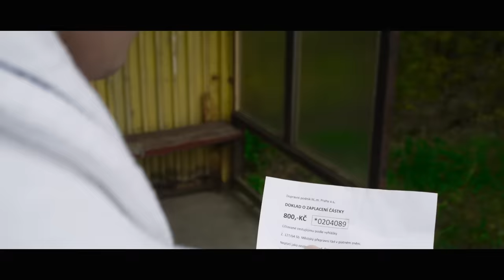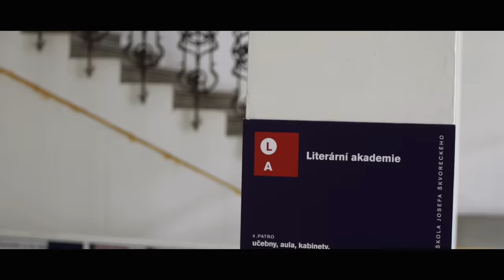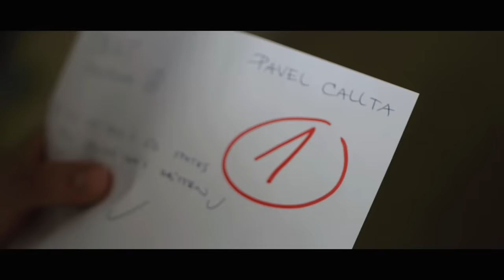Pavel Callta - Naštěstí (Official Video)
Druhý oficiální videoklip (začátek: 00:51) na letní singl NAŠTĚSTÍ. Album „Momenty“
Kytary, Cajon, Basa, Příčná Flétna & Dobrá Nálada, tak příjemný poslech a podívanou..)

Scénář: Pavel Callta  SadLuck, Tereza Tobiášová
Hudba: Pavel Callta ___ Text: Ondřej Ládek
Videoklip: Kamera, střih, postprodukce: SadLuck
Zpěv: Pavel Callta
Kytary: Ctirad Macháně
Cajon: Tomáš Obermajer
Basa: Tereza Štětinová
Příčná flétna: Pavla Krylová
Distribuce/Label: Championship
Partneři:
TEXT:
1.
Proč mám klít a proč být sklíčen
Jen když jsem  si zabouch klíče
Hnedka po ránu

Místo toho lehkým klusem
Vybíhám za autobusem
Jen tak v županu
A v trenkách

Vždyť je to tak fajn když k ránu
Se smát chce každá tvář
byť se smějou mě
tak to zvládnu

REF:
Neštěstí naštěstí
nosí střepy
Ze střepů štěstí svý
Zase slepím
V neštěstí naštěstí
Jak známo
Štěstí svý najít smíš nejspíš

2.
Dneska jsem tak trochu z formy
V autobuse revizor mi
Vzal víc než pár kil

Když na zkoušku mířím stopem
Seznámím se s holkou s copem
Rázem cesta je cíl
Už mám její číslo

Jó, je to tak fajn když k ránu
Se děje co má se stát
A když to nevyjde
tak to zvládnu

REF:
Neštěstí naštěstí
nosí střepy
Zase slepím
V neštěstí naštěstí
Jak známo

3.
Číslo se mi z ruky smylo
Holka s copem mojí milou
Zřejmě nemá být
(či) snad jí potkám jindy z rána
Vím, že osud más svůj plán a
že mě překvapí
Snad jo!

Jo je fajn když víšže přijde
To všechno co má se stát
když jen počkám si
tak to vyjde

REF:
Neštěstí naštěstí
nosí střepy
Zase slepím
V neštěstí naštěstí
Jak známo
Štěstí svý najít smíš nejspíš // 2X